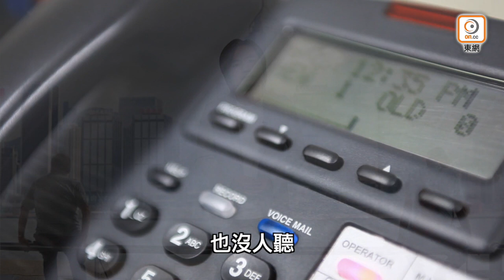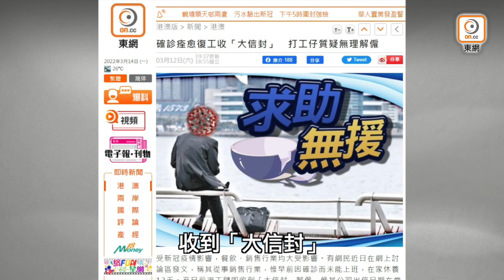【on.cc東網】東網評論：林鄭頭髮烏卒卒 市民苦況誰體恤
市民真係慘...

【東網評論：林鄭頭髮烏卒卒　市民苦況誰體恤】